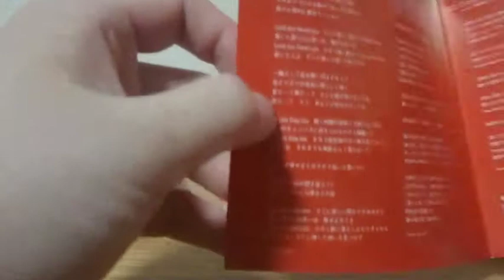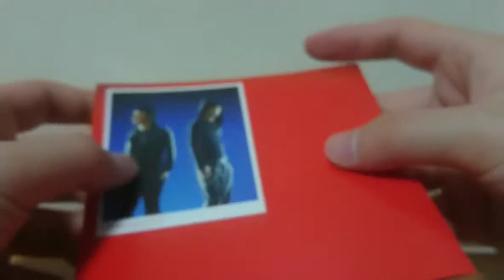26thシングル「Love,too Death,too」を紹介！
ポルノグラフィティ 26thシングル「Love,too Death,too」